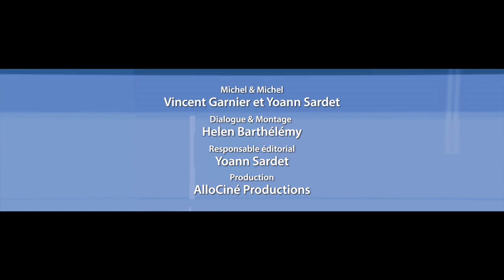Les plus grosses gaffes de LA VERITE SI JE MENS ! - Faux Raccord - Allociné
Michel & Michel rejoignent la joyeuse bande d'Eddie, Patrick, Yvan, Serge et Dov pour une promo sur les gaffes de la trilogie...

Une émission conçue par Kevin Sardet et Anthony Barthélémy
Michel et Michel : Vincent Garnier et Yoann Sardet
Dialogue et Montage : Helen Barthélémy
Responsable éditorial : Yoann Sardet
Production : AlloCiné Productions
Gaffes, erreurs, ratés : ils reeeeeefont le film ! Un technicien dans le champ, une perche de micro visible,
un figurant mal dirigé, un accessoire en carton, un costume qui change de couleur, un anachronisme flagrant, un générique avec des fautes : RIEN n’échappe à l’œil affuté de Michel & Michel, les spécialistes techniques du cinéma.

Bisous des michmichs